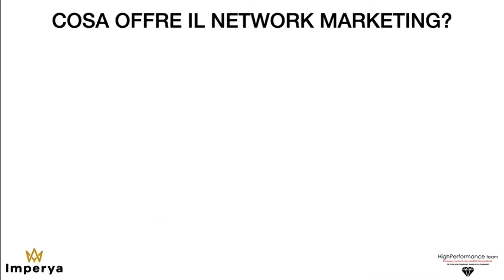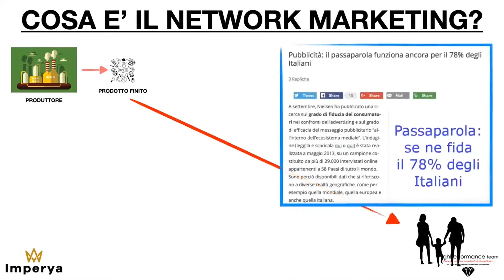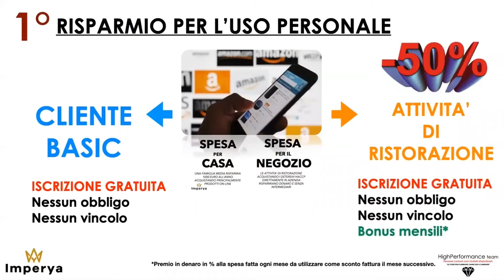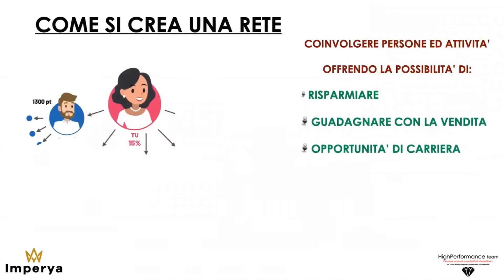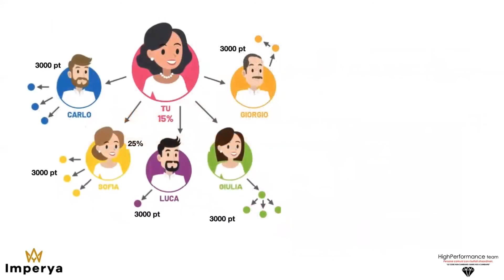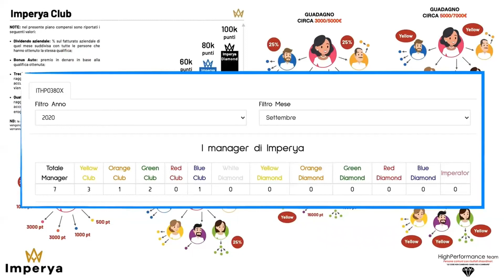Pesentazione Imperya ottobre 2020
Piccola esposizione, di una grande opportunità di guadagno, tutta Italiana